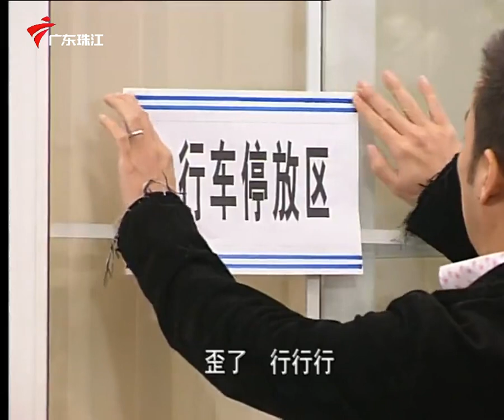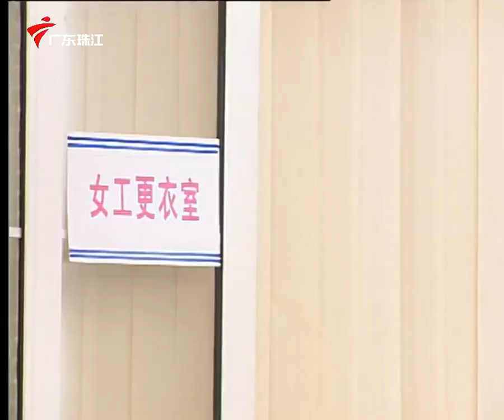外来媳妇本地郎2007年 第4季 第1176集 禁摩之后 (下)